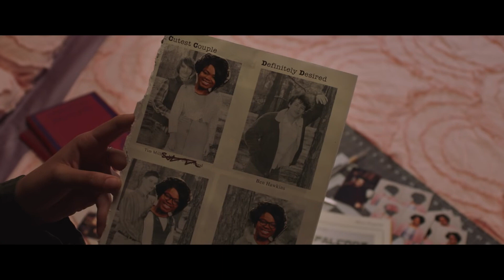Ма / Офіційний трейлер українською 2019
Всі знають, що у МА найкрутіші вечірки в місті. Тут завжди гучна музика, і алкоголь ллється рікою. В цьому будинку немає ніяких обмежень, окрім одного: ніколи не заходь в її кімнату.

Країна: США
Жанр: триллер, жахи
Оригінальна назва: Ma
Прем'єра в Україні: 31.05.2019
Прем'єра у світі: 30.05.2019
Режисер: Тейт Тейлор
В головних ролях: Октавія Спенсер, Аллісон Дженні, Люк Еванс, Міссі Пайл, Джульєтт Льюїс.